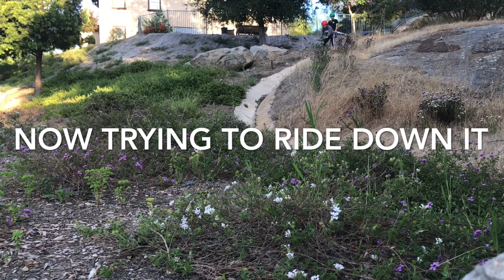Me and my crazy scooter friend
Bravos